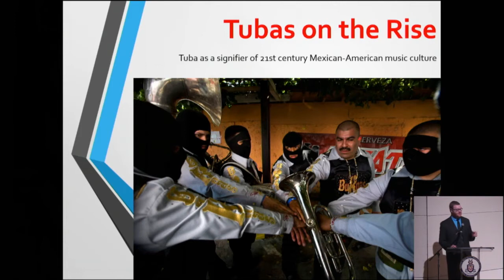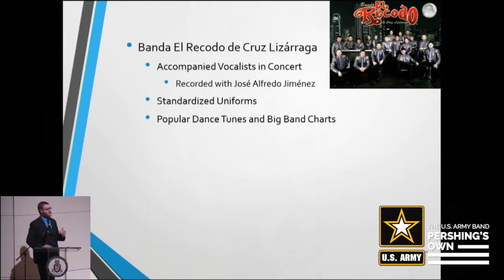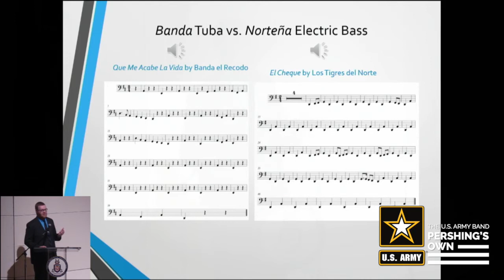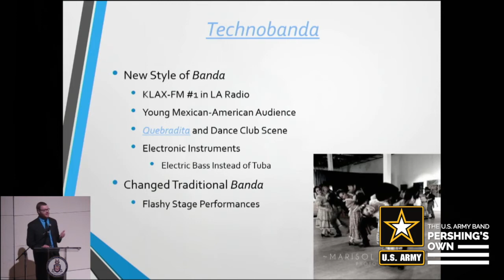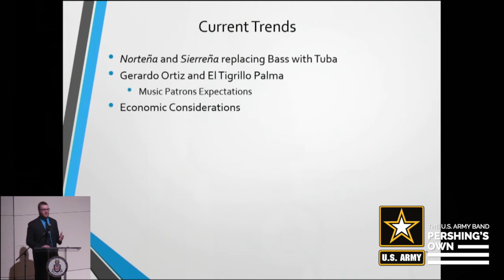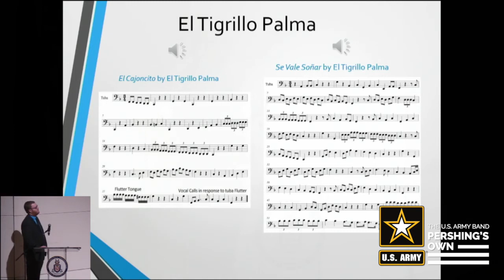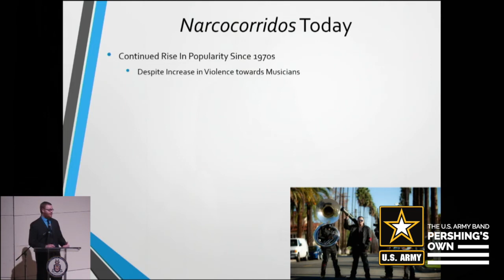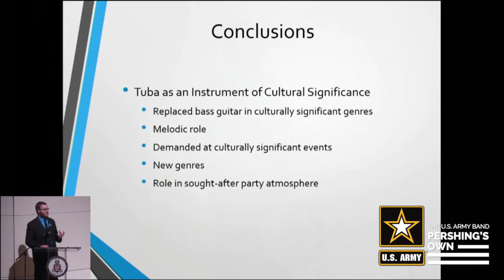Tuba as a Signifier of 21st Century Mexican-American Music Culture (Dr. Jesse Orth)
Want to take your music study to the next level? Follow along as Dr. Jesse Orth describes the use of the tuba as a signifier of 21st century Mexican-American culture. This excerpt is from the 2020 Tuba/Euphonium Workshop.  See the full day of workshop sessions